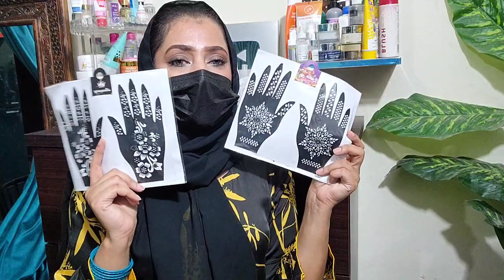Flat belly belt || weight loose tips || Daily routine vlog with kids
comments a beautiful dua for me...and write down done.

Asalamoalikum gyz em zainab numan...welcome to my new channel "zainab numan official"

em zainab numan ..a self taught makeup artist turn professional makeup artist...I make this new channel to share with u all my experiences about new affordable pakistani makeup products/skin care/makeup tutorial and much more...

also I run my home base makeup studio ...bridal/party makeup bookings are open ..kindly whatsup
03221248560 for makeup appointment and bookings..location Lahore...

 I N S T A G R A M- (zainabnuman)

 or any social media account. ✉ (business only)